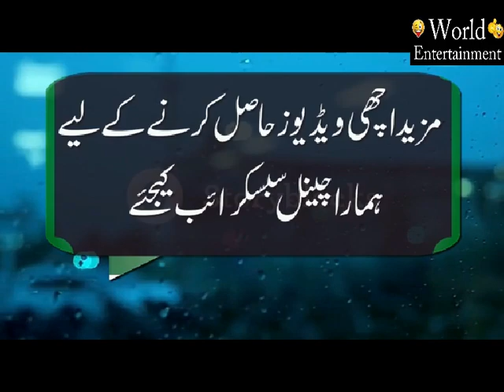New Funny Poetry By Dr Aziz Faisal | Mushaira 2019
HEY GUYS!

Track:New Funny Poetry By Dr Aziz Faisal | Mushaira 2019

voice :dr aziz faisal

hakeem arif bukhari fummy poetry 2017
dr aziz faisal Sach Tv
dr arif bukhari dunia news
syed salman gilani ptv home mushaira
arif bukhari 92 channle

Keep supporting